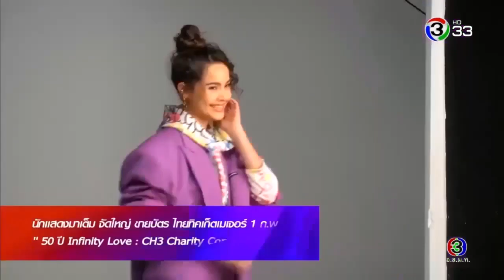นักแสดงมาเต็ม ยายบัตร ไทยทิคเก็ดเบเจอร์ 1 ก. พ. "50 ปี Innity Love: CH3 Charity Concert" 16 พ. ค. นี